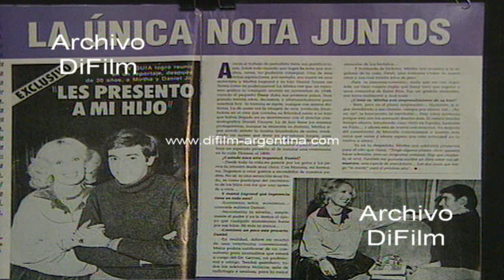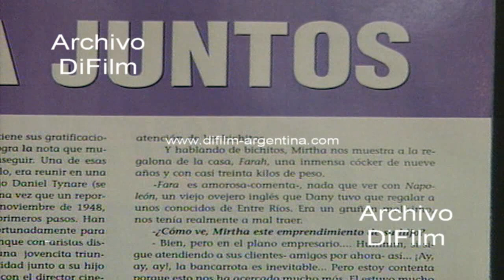Fotografías y notas periodísticas Mirtha Legrand con su hijo Daniel 1994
Imágenes filmadas de varias revistas con fotografías y notas periodísticas sobre Mirtha Legrand y de su hijo Daniel.
Fecha: 1994
Duración: 3 minutos 21 segundos
BC-0136